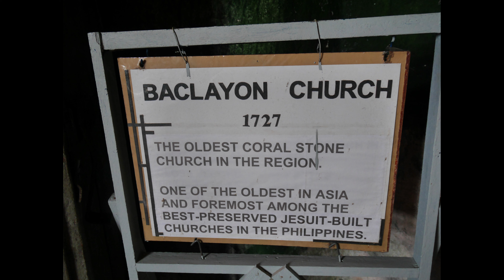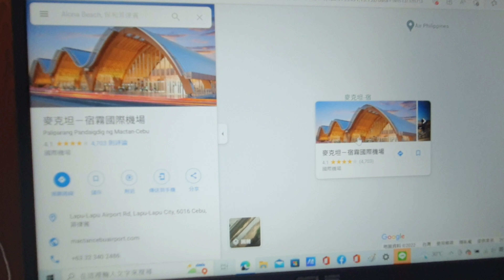宿霧薄荷島攻略避免踩雷 Cebu Bohol -EP 133#宿霧薄荷島攻略#宿霧薄荷島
宿霧薄荷島攻略避免踩雷 Cebu Bohol